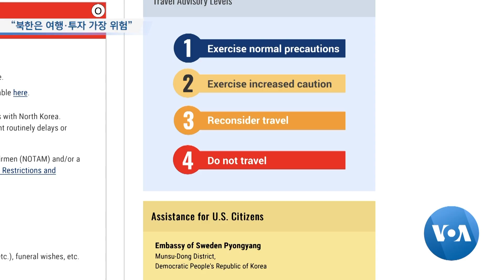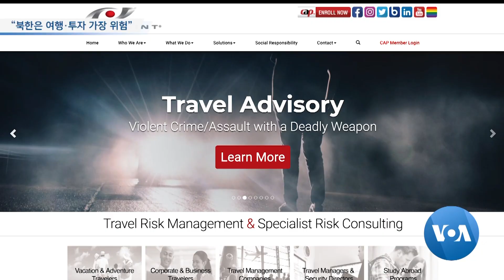[VOA 뉴스] “북한은 여행·투자 가장 위험”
미국 국무부가 최근 갱신한 여행경보에서 북한을 안전이 가장 위험한 4등급 국가로 분류했습니다. 국제 신용보험 업체 등 민간 기관들도 북한을 여행과 사업 환경이 가장 위험한 국가 등급에 올렸습니다. 김영권 기자가 보도합니다. (영상취재·편집: 이상훈)